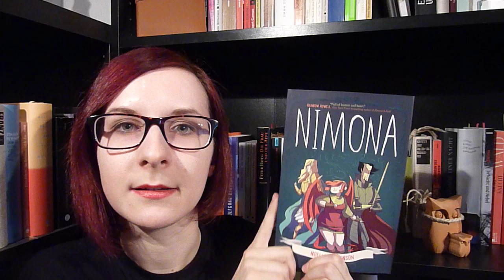10 EMPFEHLENSWERTE AUTOREN, die ich 2015 zum ersten Mal las.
Heute stelle ich euch 10 Autoren vor, die mich 2015 überzeugten, sodass ich mich auf jeden Fall weiter durch ihre Bücher lesen möchte.
Aaah, und NATÜRLICH vergaß ich die eine Autorin, von der ich kein Buch im Regal stehen habe: Lydia Daher - eine Lyrikerin, die den Gedichtband schrieb, der mich dieses Jahr am meisten begeisterte. Absolut empfehlenswert!

♠ ERWÄHNTE AUTOREN ♠
Zsuzsa Bánk
Catherynn M. Valente
Hans Fallada
Noelle Stevenson
Thomas Hardy
Kazuo Ishiguro
Kirsty Logan
Toni Morrison
Sarah Waters